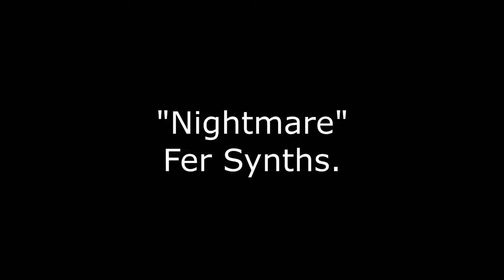Fer Synths "Nightmare" Dark Synth Music.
Dark Synth, Electronic, Instrumental Music composed by @FerSynths